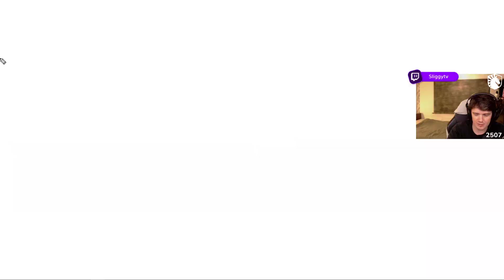Giants v Navi PLAYOFFS Map 2 Ascent EMEA League